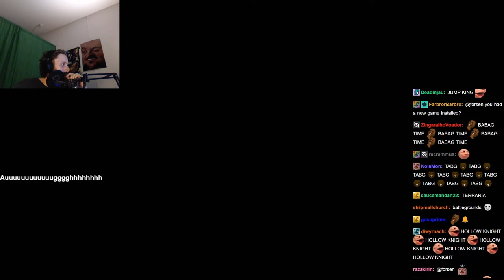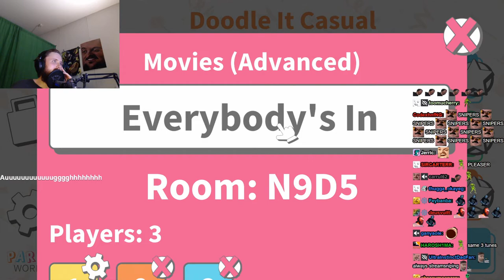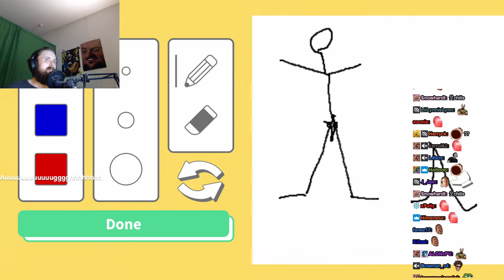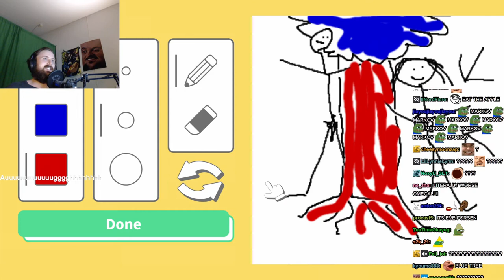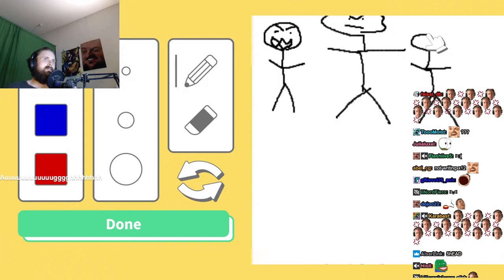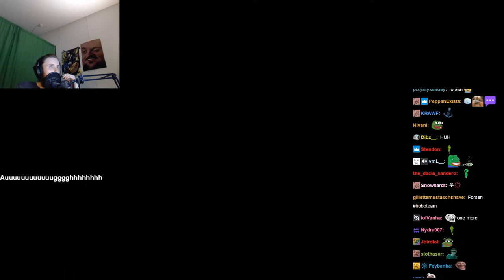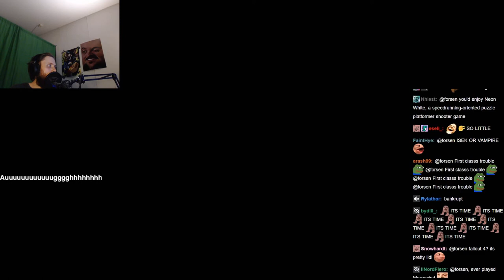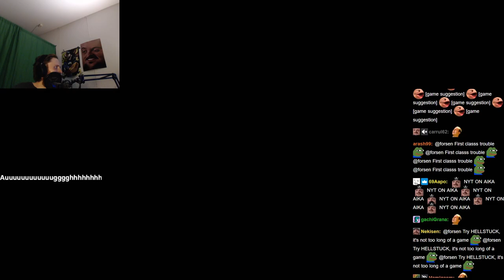Forsen plays Party Words (with Chat)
Stream Duration: 4:48:06

Game Description:  Party Words is a word party game with a bunch of different game modes and a ton of words to keep it fresh! Pass and play with a single device or join multiple devices to unlock new possibilities. Who's the fastest guesser? Who has all the ideas? Whose doodles are the best? Find out with Party Words.